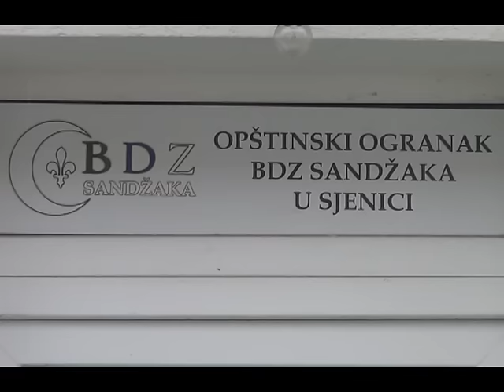MBDZ SASTNAK U SJENICI